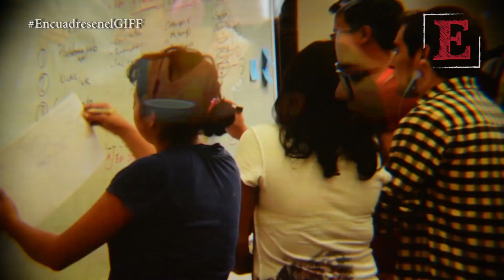Morganna y Lucifer los ganadores de la noche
La edición 18 del GIFF llegó a su fin y los ganadores fueron revelados en el Teatro Juárez el cual lució completamente lleno. La fiesta del cine en Guanajuato se despide hasta 2016